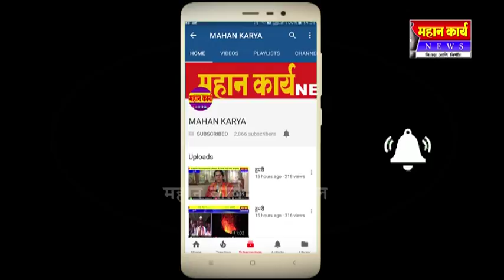इंटरनॅशनल पब्लिक स्कुल मध्ये स्वातंत्र्य दिन उत्साहात साजरा